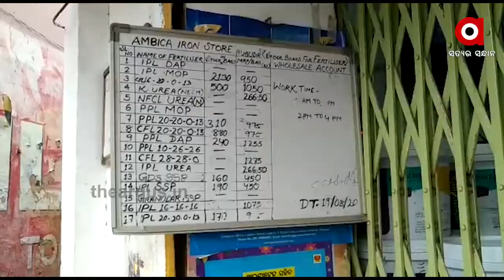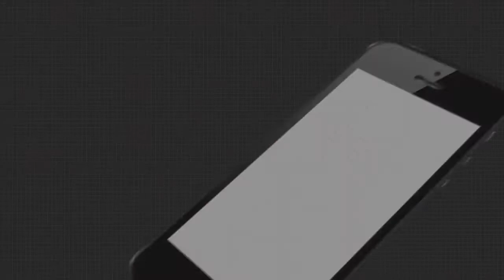ଚାଷୀକୁ ମିଳୁନି ସାର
ଅଗଷ୍ଟ ସରିବାକୁ ବସିଲାଣୀ, ଚାଷୀଙ୍କୁ ଏଯାଏଁ ମିଳିଲାନି ସାର । ସରକାରୀ ସ୍ତରରେ ଚାଷୀଙ୍କୁ ସାର ମିଳୁ ନଥିବା ବେଳେ ସେପଟେ ଏହାର ସୁଯୋଗ ନେଇ ମାତିଛନ୍ତି କଳାବେପାରୀ. ଆଉ ସାରର କରୁଛନ୍ତି କଳାବଜାରୀ. ଯାହାକୁ ନେଇ ଚାଷୀ ହେଉଛନ୍ତି ହନ୍ତସନ୍ତ